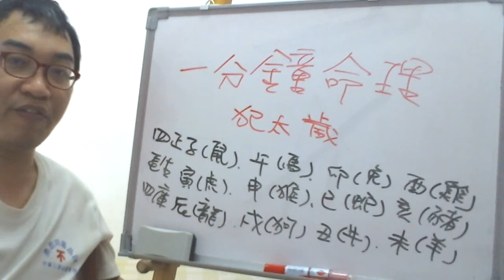一分鐘命理講座：犯太歲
服務項目(事先預約)
4.八字批命(流年)3600、取名3600、勘宅12000、姓名鑒定500
5.Line：s12860990 微信：s12860990
8.服務地點：高雄市大社區萬金路82-7號(楠梓火車站前的旗楠路一路直走便可看見萬金路)